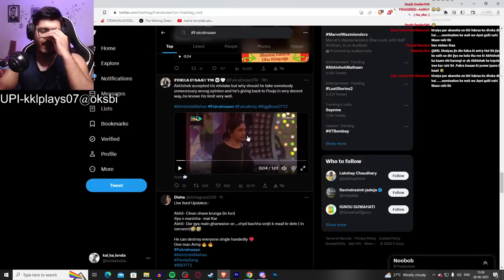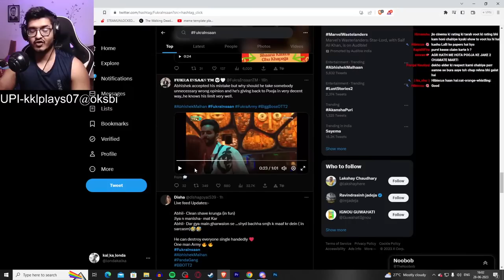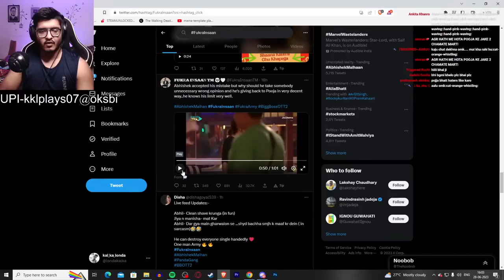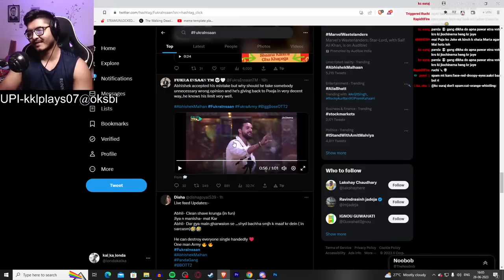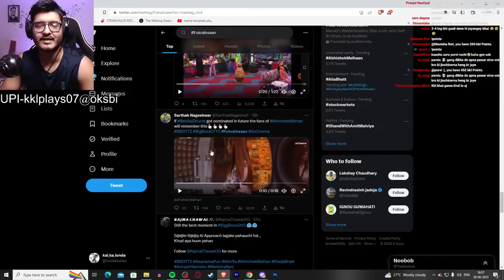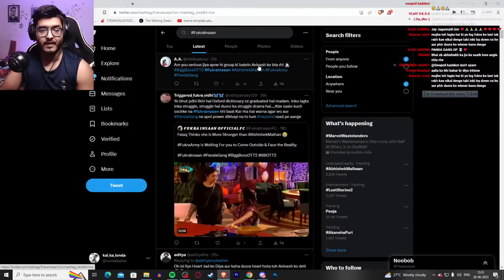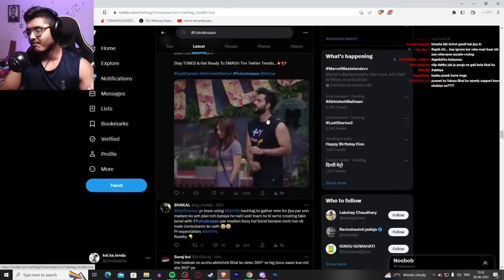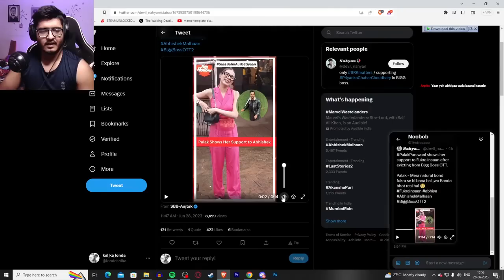FUKRA INSAAN VS POOJA BHATT (Live Reaction) || POOJA BHATT ROAST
pooja bhatt vs fukra insaan